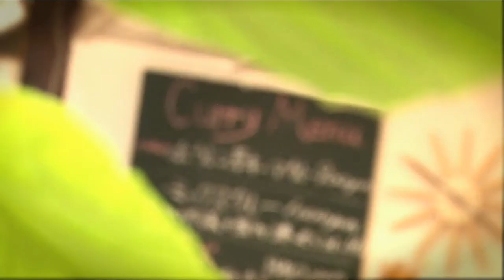Columbia 8 commercial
Year: 2011
Camera: Sony HVR-Z5J
Edit: Final Cut Pro, After Effects